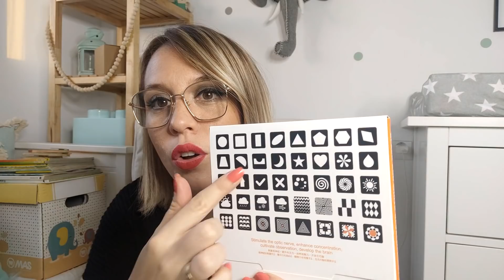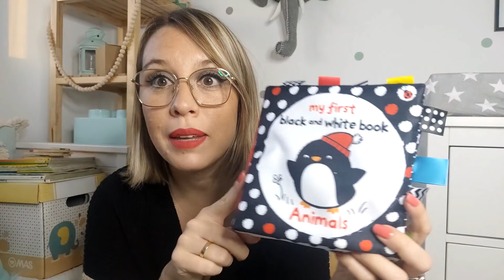IMPRESCINDIBLES PARA EL BEBÉ ~ DE 0-6 MESES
Para estar al día de lo que sucede en nuestra pequeña gran familia puedes seguirnos en Instagram, ya que por allí actualizamos mucho más.

Enlace a mi Picker, donde podéis encontrar enlaces directos a muchas cositas que os enseño en los videos: